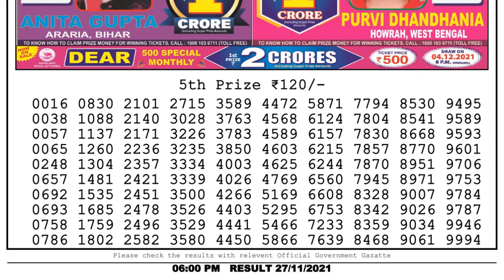Lottery Sambad Lottery Live 6pm 27.11.21 nagaland state lottery result